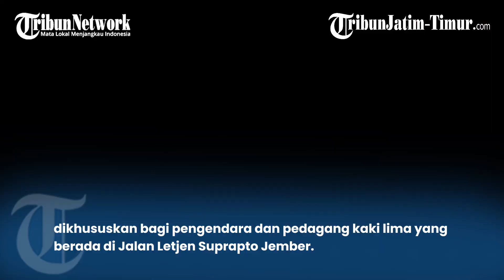Perhatian! Jalan Letjen Suprapto Jember Akan Ditutup pada 24 Januari 2023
Reporter: Imam Nawawi
VP: RNDM

TRIBUNJATIMTIMUR.COM, Jember - Badan Penanggulangan Bencana Daerah dan Dinas Perhubungan Jember, Jawa Timur melakukan apel sosialisasi rencana penutupan jalur kendaraan di jalan Letjen Suprapto, Sabtu (21/1/2023)

Hal itu dilakukan untuk memberitahu masyarakat, di jalan yang berada di Kelurahan Kebonsari Kecamatan Sumbersari Jember tersebut akan ada gerakan  perempesan atau pemotongan pohon pada tanggal 24 Januari 2023.

Terlihat dalam sosialisasi tersebut, BPBD juga di bantu Satuan Polisi Pamong Praja (Satpol PP), petugas Pembangkit Listrik Negara (PLN) untuk Pemberitahuan rencana tersebut , dikhususkan bagi pengendara dan pedagang kaki lima yang berada di Jalan Letjen Suprapto Jember.